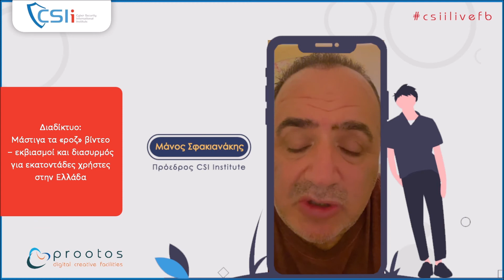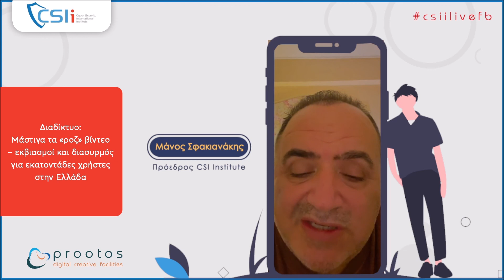CSIi Διαδίκτυο Μάστιγα τα «ροζ» βίντεο – εκβιασμοί και διασυρμός για εκατοντάδες χρήστες στην Ελ